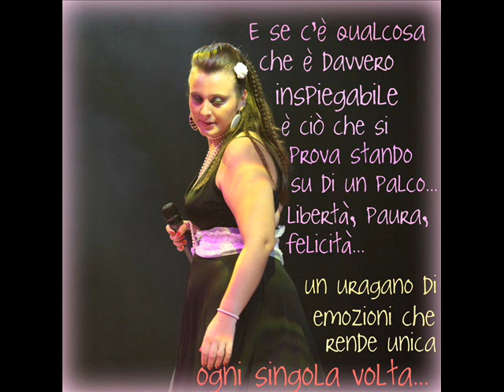Due respiri - Marzia Lo Gullo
Chiara cover